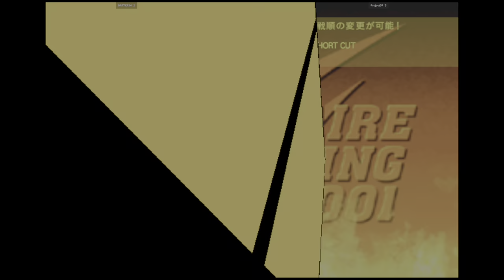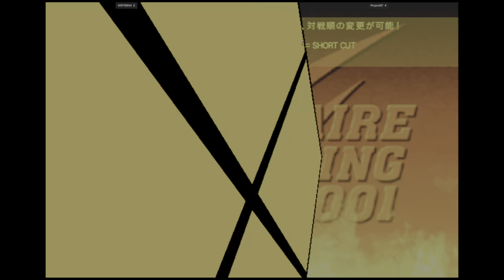CVS2 | Senor Payaso VS Project07 | 🇺🇸🇺🇸 Fightcade 2 Capcom Vs. SNK 2 2001